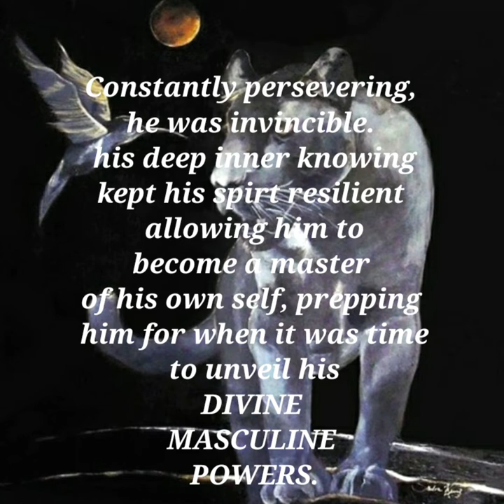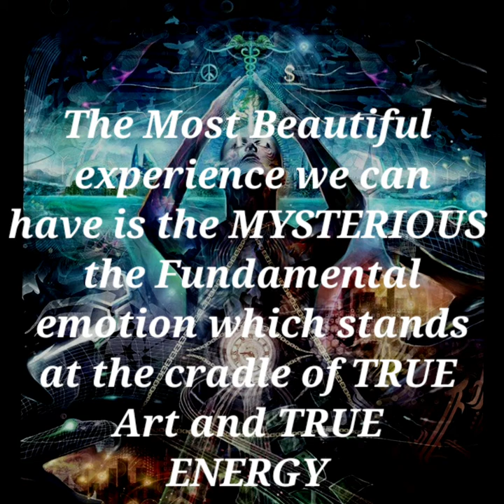DIVINE MASCULINE POEM 👑[ I love you poems ]🦋🕊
👑👑👑👑👑DIVINE MASCULINE 👑👑👑👑👑

THANKS GOOGLE 🙋‍♀️